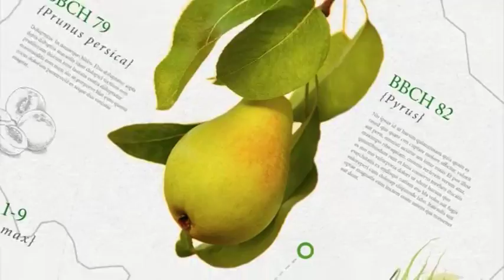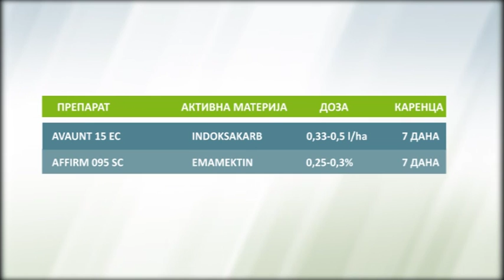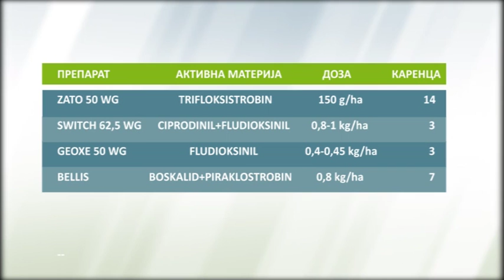Zelena prognoza 17.8.2016 - O stanju u zasadima jabuka